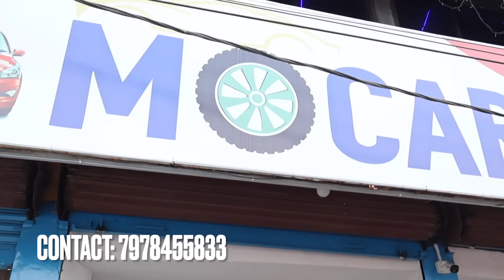Fixed Price🔥 Second Hand Car in Bhubaneswar | Baleno, Venue, Harrier, Ignis, WRV, Xuv, Dzire,Ertiga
Mo cars Second Hand Car Showroom Bhubaneswar
Location: Pandra, Bhubaneswar

In this video get grand new condition second hand cars for sale from each make and model.

Buy an used car in fixed and lowest price.

Buy second hand
Maruti dzire, Brezza, Baleno, Ignis, Ertiga
Honda City, Wrv, Amaze
Mahindra Bolero, Xuv 500
Tata Harrier
Hyundai i20, Verna, Creta